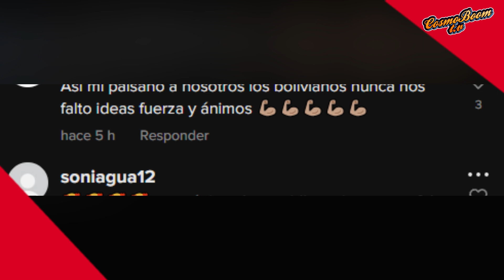Wili Rojas Responde a Su Denuncia del tema CORTA VENAS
Wili rojas a rais de la denuncia que hizo  una artista peruana la cual se llama talia tapia
 Quien dijo ser la propietaria del tema corta venas  y que  hizo que eliminaran el tema de las cuentas oficiales  del canal de wili rojas y Yarita lizeth
Y que hoara wili rojas se pronuncio en una transmison en vivo donde hablo del tema y dijo
  que actuara legalmente y que lo estah haceindo es un robo de frente y en la cara y que sus abogados ya tomaron cartas en el asunto
wili rojas
 Y asegura ser el autor del tema corta venas y que lo escribió con su puño y letra y que fue grabado es su estudio
 También
 dijo no tener miedo  dijo ya saber quien esta detrás de todo esto
 ya  que nos capaces de crear una canción y que quieren dinero fácil

Ya quetalia tapia hizo publico esta denuncia a unmedio de comunicación llamado radio picaflor   hace unos días
Pero hasta este momento no demostró ninguna prueba
 Ya que esperan que salga los reslutados de su pericia  y ahí se ara publico las evidencia
pero muchos se preguntan que el tema corta venas sigue en yotub
 y es asi
 y evidenetemente esta enyutub ya que algunos canales lo resubieron  pero si buscan el tema corta venas en los canales oficiales de wili rojas y Yarita lizeth ya no lo podras encontrar  ysale  un anuncio donde indica que fue eliminado por derechos de autor  y la denunciante seria tali a tapia
 a y  raias de esta disputa los seguidores de wili rojas lo payan y donde dicen que nunca escucharon el tema corta venas de la artista talia tapia
donde wili rojas tiene todo el apoyo se su seguidores y dicen los siguiente
wili eres unicon de Bolivia
confiamossimepre
estamos contigo wily es qu ele dio rabia que un boliviano sauqe letra y música eres único wili

sigue adelante wili rojas sigue creando mas canciones ideas inspiración no te faltan

asi mi paisano anosotros lo bolivianos nunca nos falta  ideas fuerza y animo

eres único la envidia nunca falta

 ahora tu dime en los comentarios  cual es tu opinión acerca de lo que pasa con el tema corta venas
 y sin mas que decir hasta aquí el video  y si  quieres sber todo lo que este pasando en las música sureña suscribete y activa la campanita de notificaciones esto es cosmoboom tv chau chau